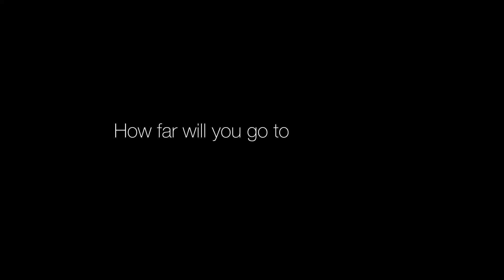Single & Dating In Vancouver Official Trailer - 2014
Official Selection Vancouver Web Fest 2015
Best Comedy Nominee Vancouver Web Fest 2015
Best Actress Nominee Vancouver Web Fest 2015

Best Ensemble Comedy ISA 2015 Nominee
Best Directing Comedy ISA 2015 Nominee
Best Guest Actress Comedy ISA 2015 Nominee
Best Supporting Actress Comedy ISA 2015 Nominee

All music used under license.